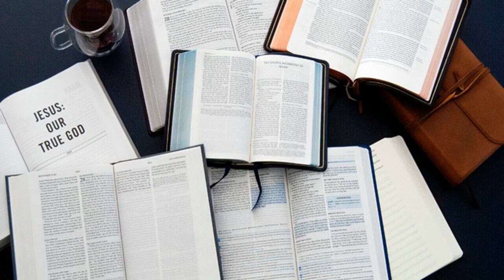John Macarthur On Having A Biblical Christian World View | Francis Chan Matt Chandler